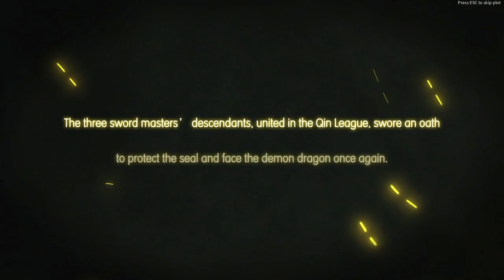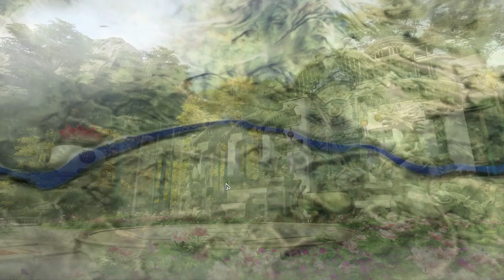Swordsman Online player Perseverance takes a first look at SWORDS OF LEGENDS ONLINE [1]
I used to be called Perseverance on Swordsman Online. I've heard talks about how Swords of Legends Online is similar to Swordsman Online. Today I'm going to take a first look to see if the rumors are true or not.